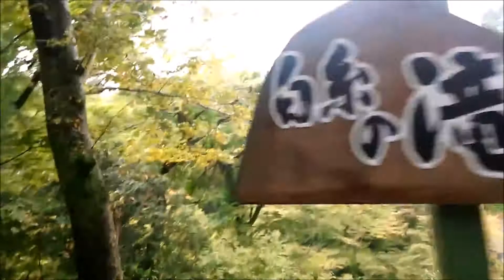富士の樹海（青木ヶ原樹海）【白糸の滝】遠く～、滝見橋と対岸～、間近～